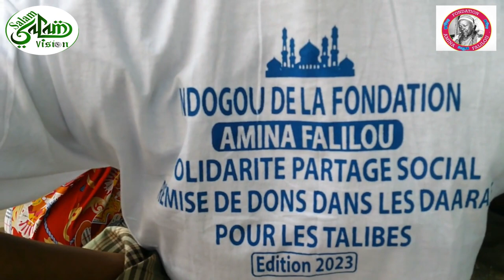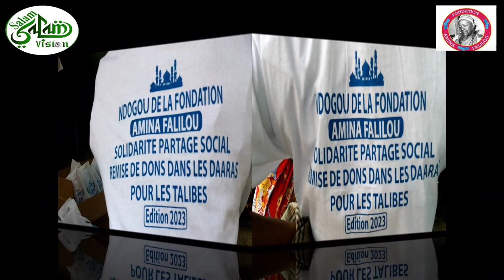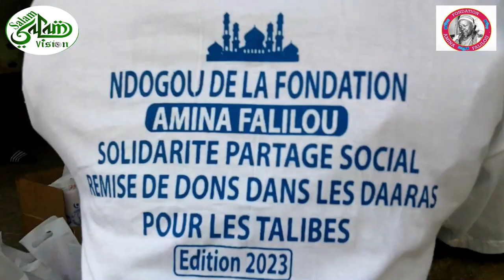L'initiatrice de la fondation ''Amina Fallilou'' et la jeunesse de Pikine Remise de Dons au Dahara .